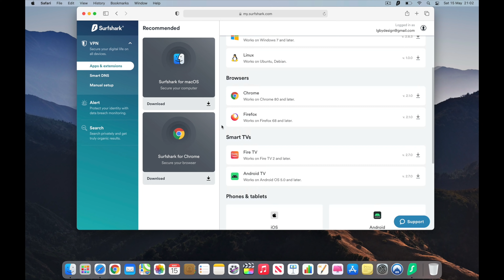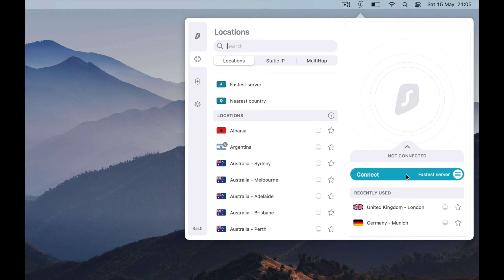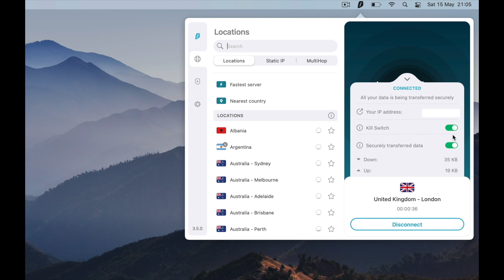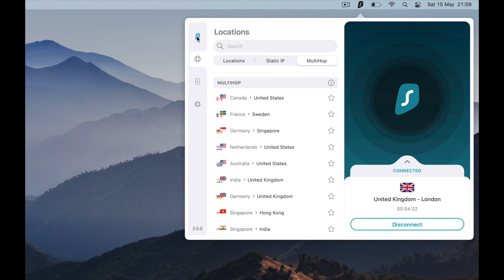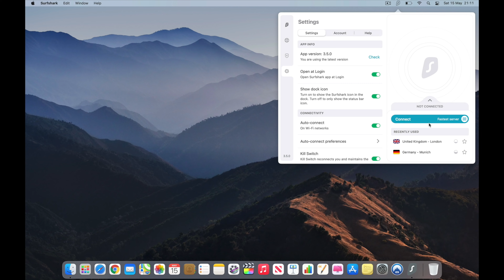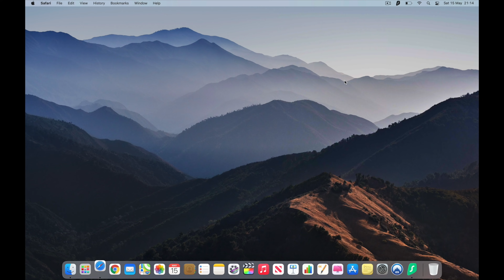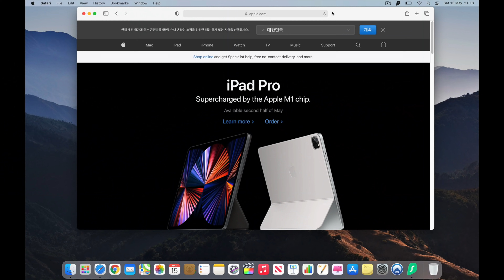How to Use Surfshark on a Mac ✅ Surfshark Tutorial for Mac Users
Today I'm doing a Surfshark MAC setup & tutorial! If you want a quick Surfshark tutorial for MAC, this is made just for you. Ask your questions in the comments below!

0:00 - Introduction
0:19 - Downloading the Surfshark VPN App
1:01 - Running Surfshark on a Mac
1:24 - Connecting to Surfshark VPN
1:50 - Kill Switch
2:05 - Navigating the Surfshark User Interface
2:19 - Locations Tab
3:40 - Minimizing the Surfshark App
3:51 - Features Tab: CleanWeb
3:59 - Settings Tab
5:54 - Demo
6:11 - Conclusion and Outro

Hey guys, my name is Dion and welcome to this surf shark tutorial. In this video, I'm going to show you how to download the app, set it up take you through the features, as well as its settings and show you how to start using surf shark on your Mac. After creating your accounts, you will see this page where you will find all of surf shark supported devices and operating systems. As you can see, they support all major desktop and mobile operating systems even supporting browser extensions and smart TVs. Surf shark also gives you the ability to connect an unlimited number of devices to your account. It is great to see this extensive level of support and coverage to ensure all of your devices are protected. On the left, it will automatically give you a recommended download in my case, Mac OS. Clicking this will give you the option to download either directly from the website or from the Mac App Store. Let's go with the Mac App Store. Personally I like having the app in the menu bar as this way it doesn't take up a window and allows you to quickly make adjustments to the VPN whilst using other apps. First things first, I'm going to show you how to connect and we'll then dive deeper into the user interface settings and we'll have a brief demo at the end. So to connect, simply click the connect button. The first time you do this you will have to grant surf shark certain permissions but otherwise that is all it takes one click and surf shark is now ready to go. It will auto connect to the fastest server for your given location. And you can see this also connects very quickly. Clicking this arrow here will reveal your IP address as well as the option to turn on or off the kill switch. I definitely suggest you always keep this feature on as the kill switch is in place to prevent any data leaks in case the VPN connection drops by automatically ending the session. Now let's dive deeper into the user interface. Surf shark has quite a simple and easy to navigate interface. Everything is essentially broken down into these four sections here are found in this column on the far left side of the window. And we'll work our way through each of these menus starting with the locations tab, which is the top the app launches into here we have the full list of countries as well as individual cities and states to connect to there's also the option to search for a given location. Next each location are two icons. The first will actually show you how many users are using a given location. This is really interesting information to see as it shows the current level of demand for each location. The second icon lets you save a location to make it more easy to find in the future under the Favorites section at the top of the list. ran out of the 5k character limit, sorry guys.

Hope you enjoyed my How to Use Surfshark on a Mac - Surfshark Tutorial for Mac Users Video